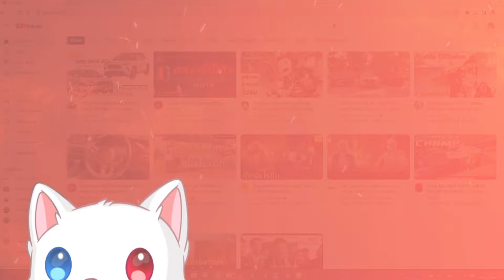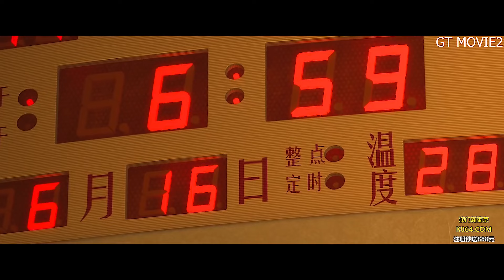สปอยหนัง เมื่อตุ๊กตาดินเผาต้องเดินทางข้ามเวลาไปอนาคต A Tang's Adventure การผจญภัยของสัตว์เลี้ยงชา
ติดต่อลงโฆษณา ไลน์ไอดี 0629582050 ขอบคุณครับผม